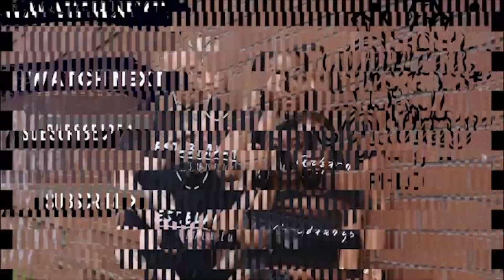THE BEST SCARE PRANK ON GIRLFRIEND (IT GOT INTENSE)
Comment Phlo Gang Below!!!

Make sure you watch til the end because we shout one of our supporters out at the end of every video!
We dropping new videos EVERYDAY at 4 PM eastern time!!

Before you go, there's 3 things you need to do….

3. Tap on that bell to receive notifications everytime we post a new video 🛎